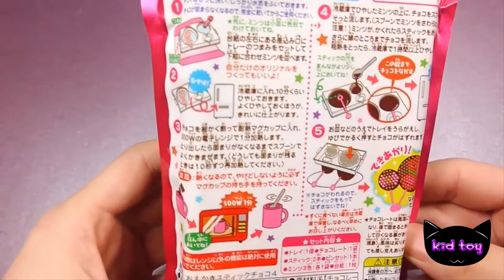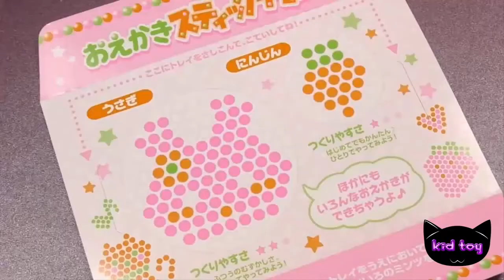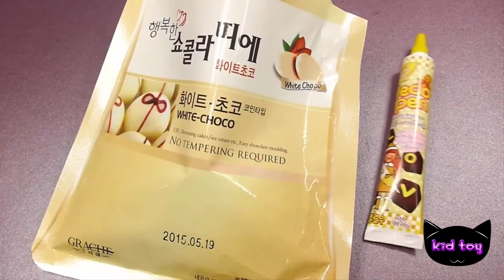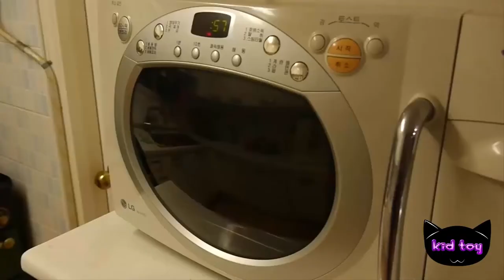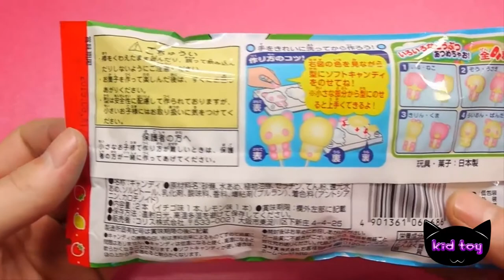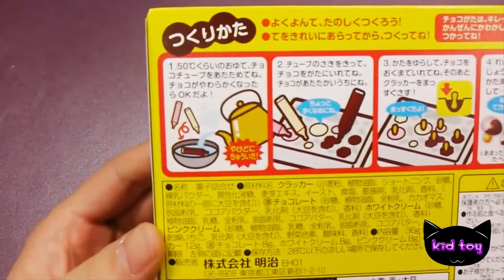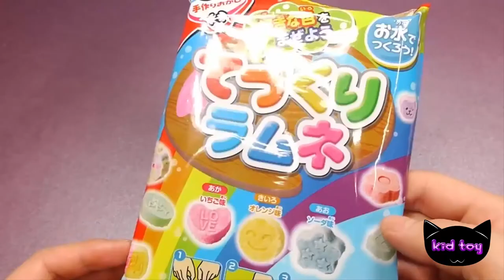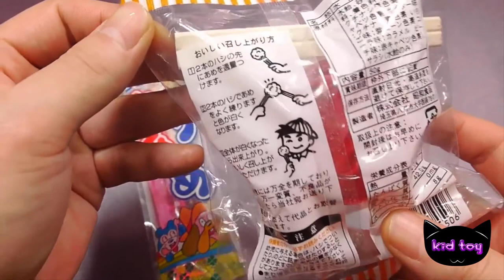Popin kukin flour Cook Miniatures Oekaki making White Rabbit chocolate sticks